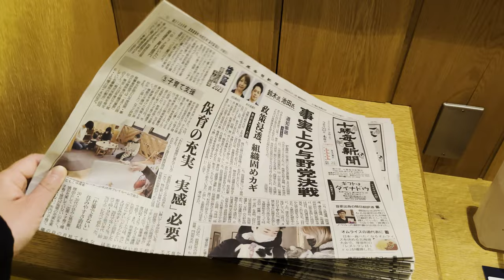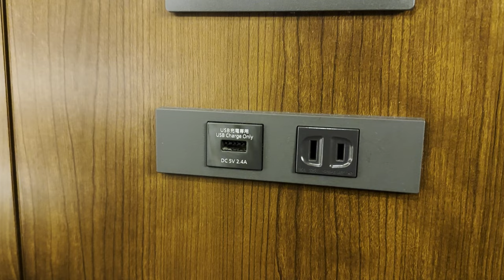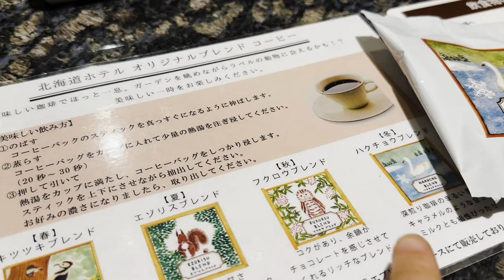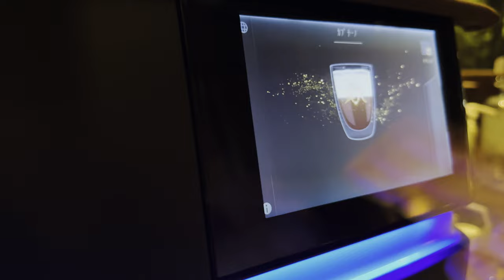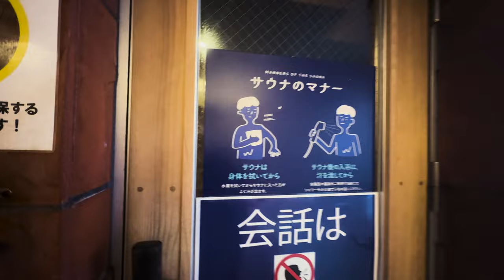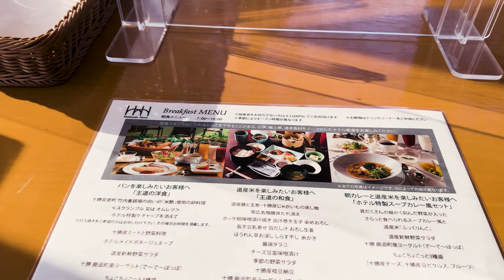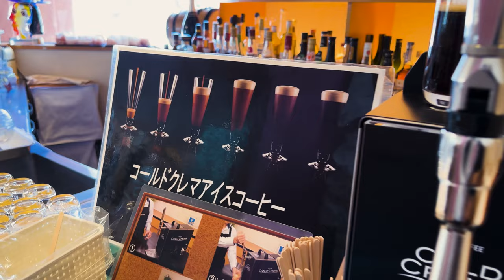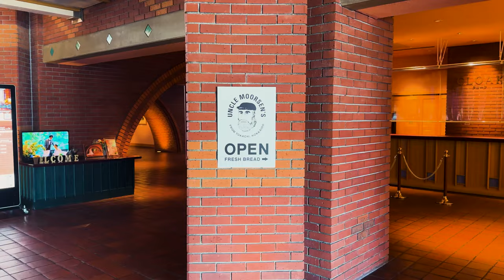The MOST LUXURIOUS Hokkaido hotel with a private open-air bath | Teppanyaki, Forest, Hokkaido milk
Today, I stayed at the Morinospa Resort Hokkaido Hotel.
It is a 12-minute walk from Obihiro Station in Hokkaido.
The room had an open-air bath, so I was able to enjoy the bath while overlooking the snowy landscape all around me without worrying about anyone else entering~
And it also had a fully automatic fireplace...!
Watching the fireplace flickering was very relaxing.
For dinner, I enjoyed some delicious teppanyaki.
The chef carefully prepared the food in front of me and it felt very luxurious!

If you come to Japan, teppanyaki should definitely on the to-do list!

Route: Obihiro Station~.
Accommodations: Morinospa Resort Hokkaido Hotel
Price: 50720 JPY (= 383 USD) per adult with breakfast

0:10 Beginning
0:45 Arriving at the hotel
2:23 Room tour
8:36 Teppanyaki dinner
13:05 Snowy view and open-air hot spring
14:07 Next morning
14:31 Morning bath in the public bathhouse
16:18 Walking around the area
17:15 Breakfast
21:13 Thank you for watching!